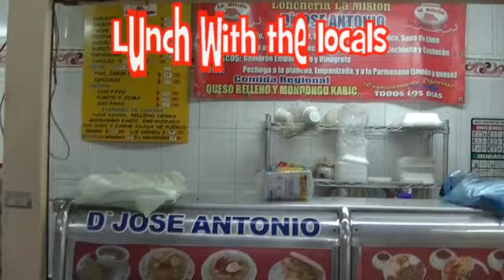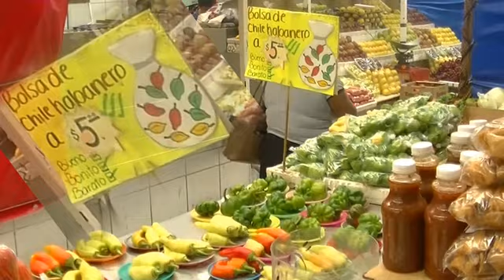Merida Mexico Out and About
Downtown Merida and through the markets